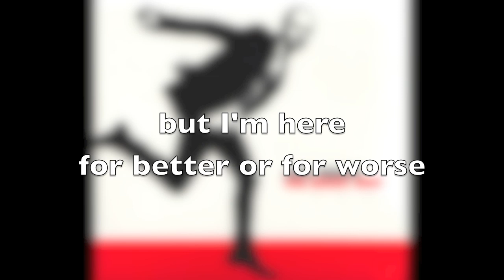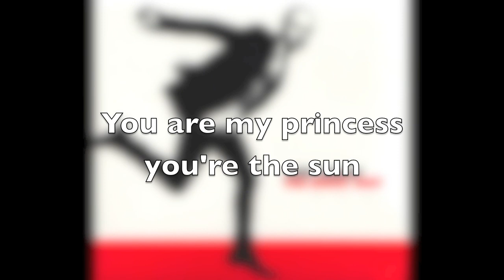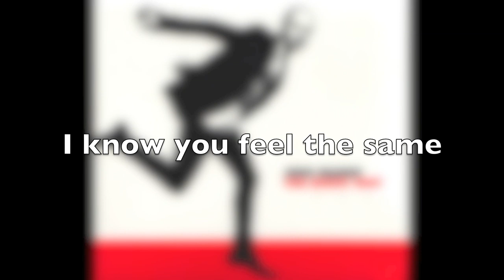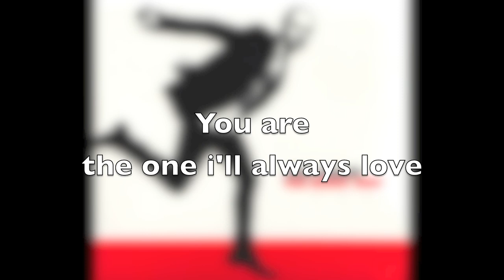Jens Marni - You Are The One Lyrics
07. You Are The One

Lyrics: Jens Marni Hansen and Lena Anderssen